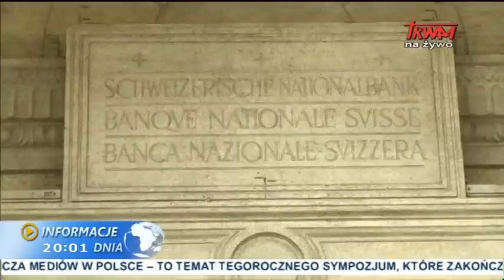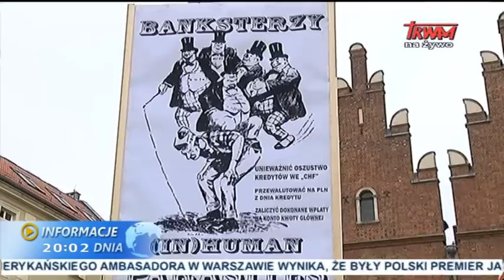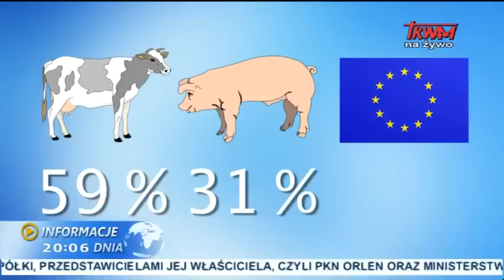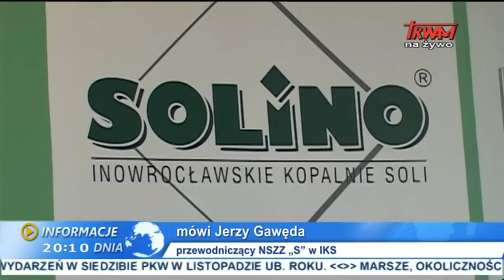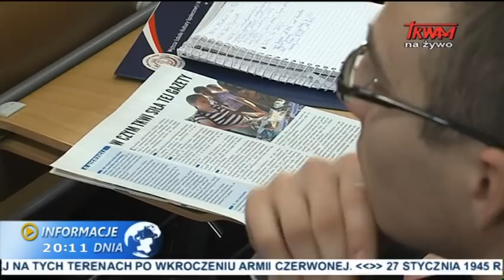Informacje dnia: 24.01.2015 [20.00]